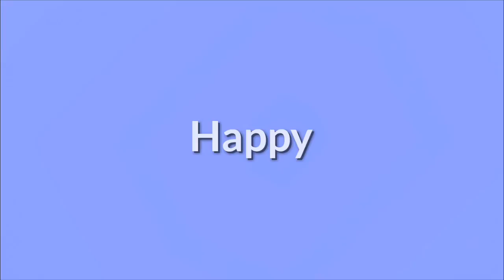Happy New Year!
Happy New Year Guys And my Freinds

And that's it! Bye peace